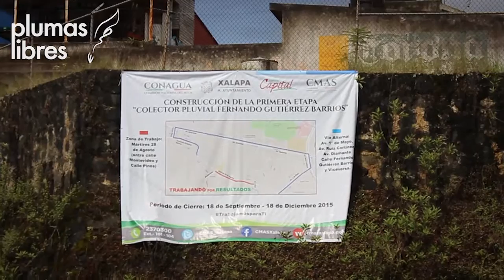Cuatro casas podrían colapsar por obras inconclusas de Ayuntamiento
Xalapa, Ver.- Las excavaciones para la construcción del colector pluvial "Fernando Gutiérrez Barrios" y las fuertes lluvias registradas durante el fin de semana ocasionaron socavamientos que ponen en riesgo a los vecinos.